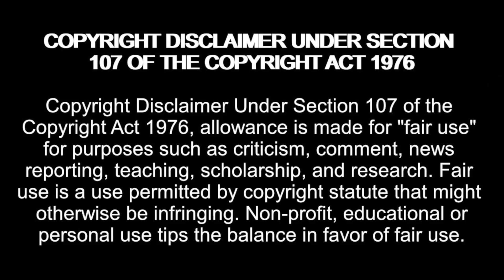Melody Confronts Michael! Life After Lock Up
Blaine does NOT want to Marry Lindsey! Cameron DISRESPECTS Aris! Life After Lock Up

Life after lock Up Season 6 Episode 4
Love After Lockup Season 5 Episode 16

Amazon Wishlist:

madziemedia